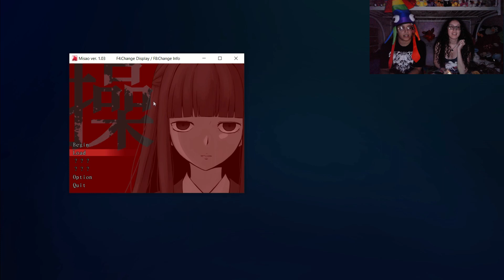CrimRose's Corpse Garden Presents Misao - Part 1/2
Can I stop thinking I screwed up for like 5 minutes!?